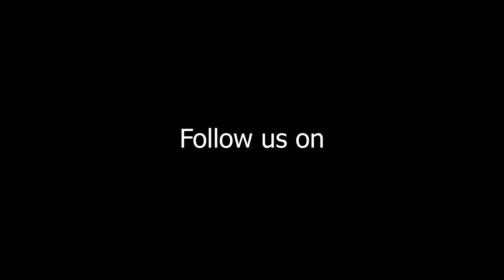GOLDEN DANCING STAR 2022 - SENIOR FINALIST PERFORMANCE || KOPILA BUDHA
Golden Dancing Star season 2, organized by Golden Peak High School 2022. Kopila Budha senior finalist performance.